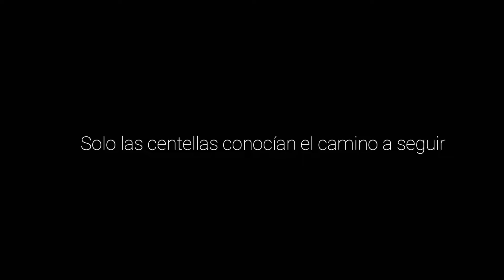Ori and the Will of the Wisps - Gameplay Español (Difícil) - #12 La Voluntad de las Centellas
Ori vuelve a la aventura en esta secuela de la historia original que nos mostraba un mundo lleno de color y plataformas, con un desarrollo artístico brutal y una historia que nos conmovió a muchos.
En esta nueva aventura, Ori ha formado una familia con Naru, Kummo y Ku, una de las hijas de la Búho que protegía el bosque de Nibel.
Cuando llega el momento de que Kuro vuelve, Ori le acompaña y juntos despegan para ver sobre sus pies el mundo que les rodea. Hasta que una tormenta comienza y daña las alas de Ku y hace que ambos caigan en zonas distintas del inmenso bosque que es su mundo.
Ahora Ori deberá buscar a Ku y reunir a su familia de nuevo, pero no sabe que el peligro yace en lo profundo del bosque y que amenaza con destruirlo todo.

If you are one of this "false" companies, don't bother around with your "shitty" claims, you're gonna lose your time...